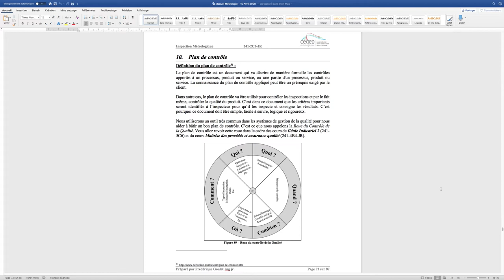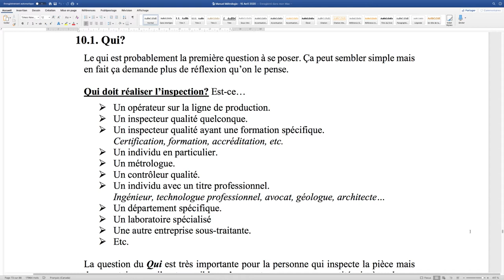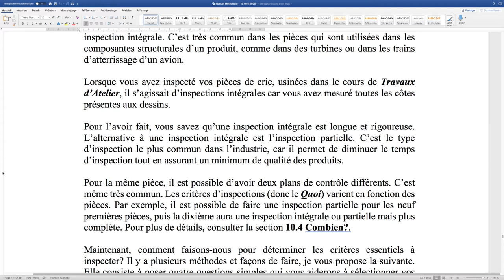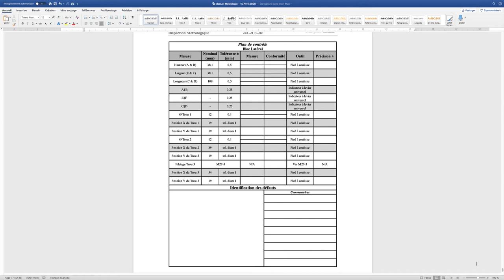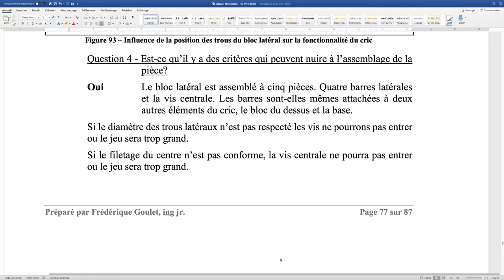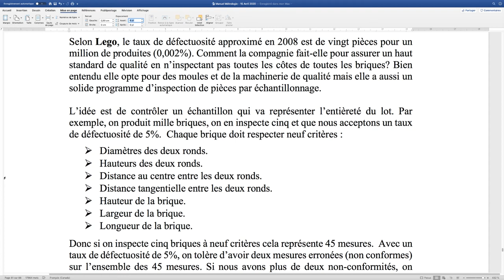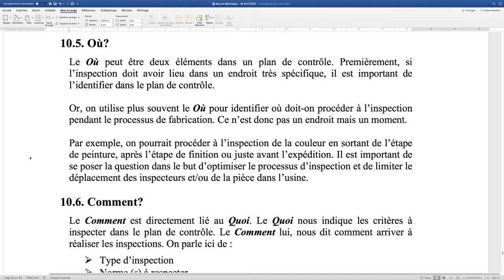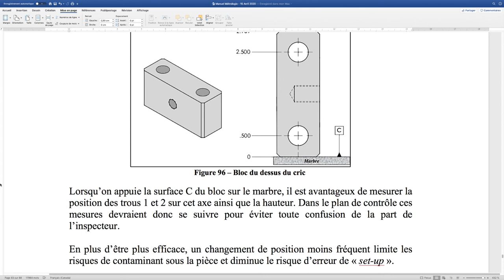IM - Lecture assistée du Chapitre 10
Lecture assistée du manuel-guide
Chapitre 10 - Plan de contrôle

Pour le cours en enseignement à distance:
Inspection Métrologique (241-2C3-JR)
Technique de transformation des matériaux composites
Cégep de Saint-Jérôme